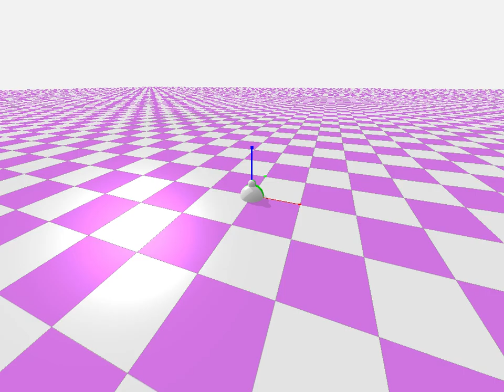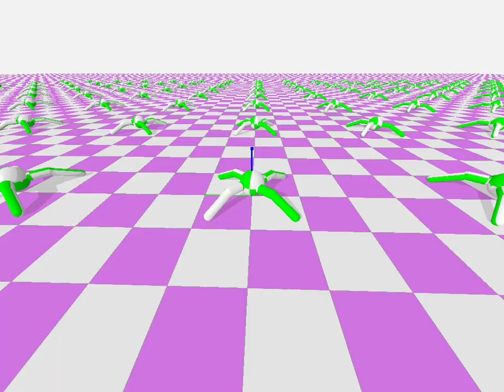Training a CUDA TDS Ant using C++ ARS Linear policy.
Training the Ant, running the full simulation on CUDA at 1 Million steps per second on an NVIDIA RTX 2080, using the Tiny Differentiable Simulator and a C++ Augmented Random Search implementation. It is a linear policy, action dimension 8, observation dimention 28. Running 256 Ants in parallel.